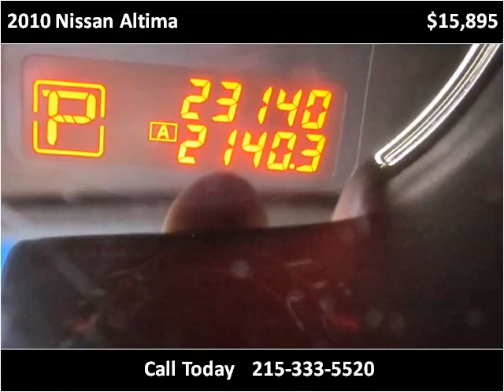2010 Nissan Altima Used Cars Philadelphia Pennsylvania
This 2010 Nissan Altima is available from Dani's Auto Sales.